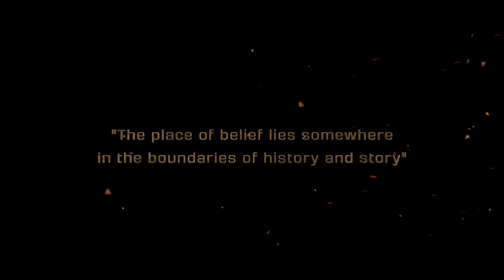Malayapothi Malayalam Short Film | Official Trailer | Vishnu Raj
Silver Owl Film factory presents “Malayapothi”

Written& Directed by : Vishnu Raj
Produced by: Arun Thekkinkadu& Vishnu Raj
D.O.P: Raghu Magik Frame
Editor: Athul Janardhanan
Sound design& Final mix: Jopaul Jose
Colorist: Tamizh Azhakan
Stunt: Kalesh
Dubbing artists: Keerthi, Pradeep
Singer: Vishnu
Song conducted by: Sharath Lal
Designs: Vishnudev
Cinematography team: Raghesh Magik Frame& Anoop
Studios: Sopanam, Chethana, Cut.Scribe

|| ANTI-PIRACY WARNING ||